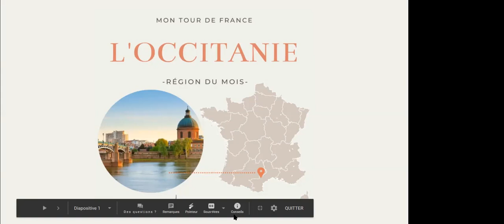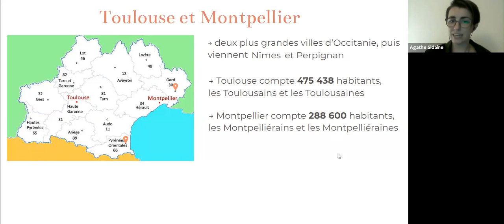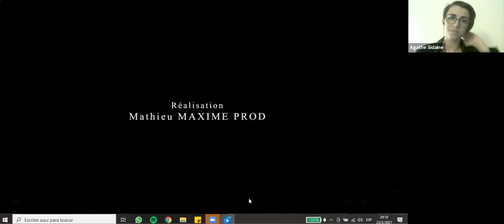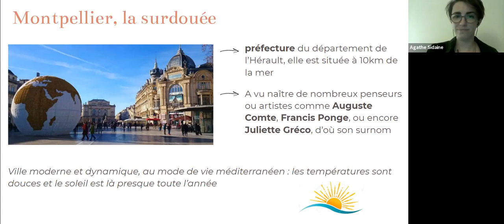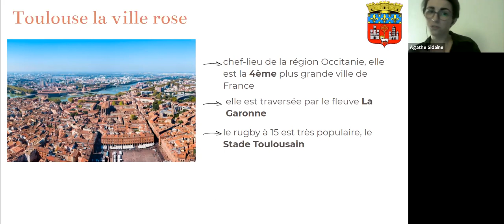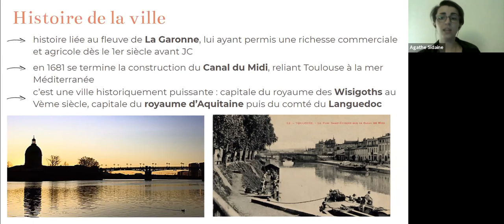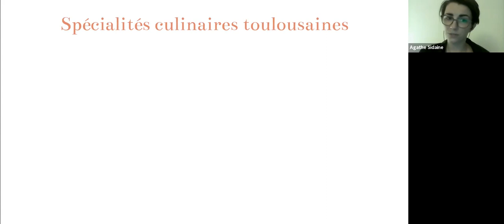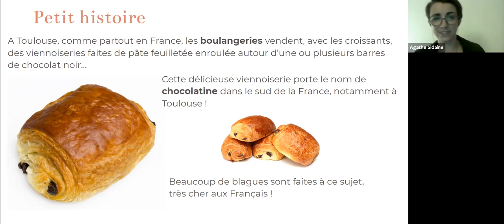Mon Tour de France - L'Occitanie 4/4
Taller dictado el 23/2/2021 por la profesora Agathe Sidaine en el marco de los talleres "Mon Tour de France" de AlterNativa Francesa. En esta oportunidad hablamos sobre dos grandes ciudades de la región: Toulouse y Montpellier y su gastronomía.

AlterNativa Francesa difunde (de la mano de profesores Nativos franceses) la lengua y la cultura francesa en el mundo. Manteniendo un trato personalizado garantiza, a través de un moderno y exclusivo método de enseñanza, clases dinámicas y divertidas que apuntan a que te diviertas y hables francés desde tu primer clase.